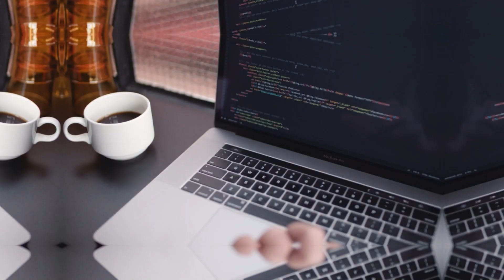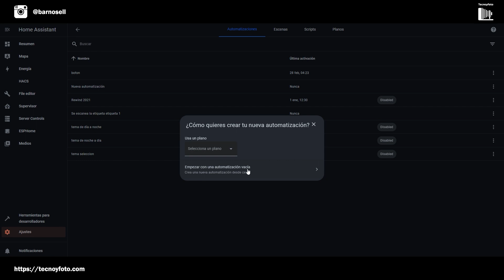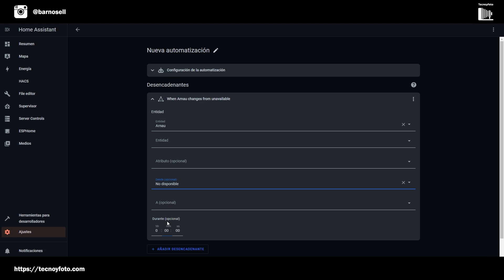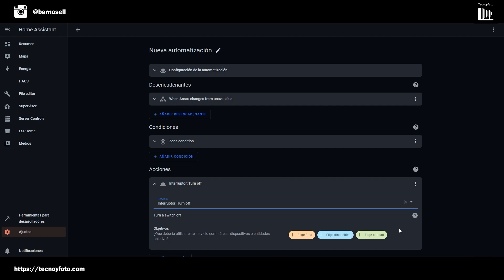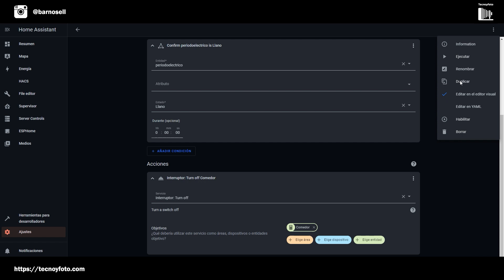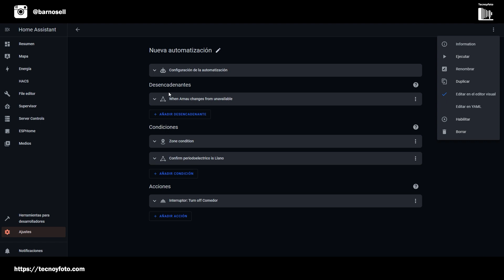AVANCE de novedades de Septiembre de 2022 - 2022.9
Hoy vamos a ver un avance de estas novedades que nos han preparado para el mes de septiembre en Home Assistant